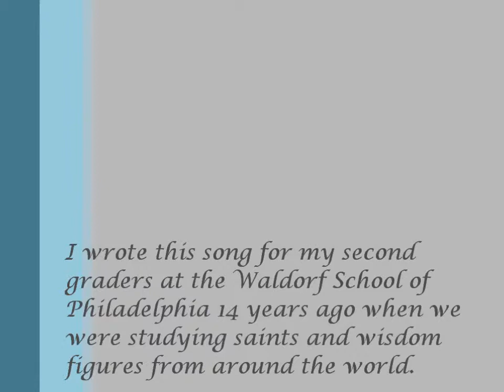Praise Be the Lord, By Joseph Anthony, Adapted from "Canticle of the Creatures," by St. Francis